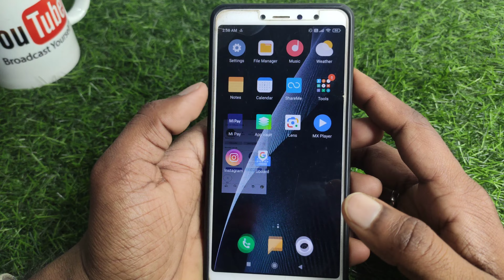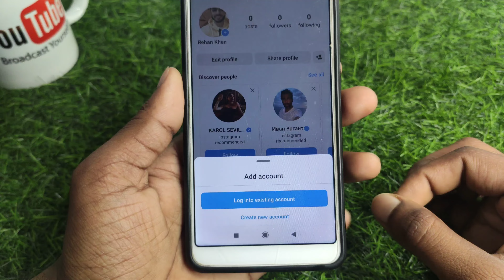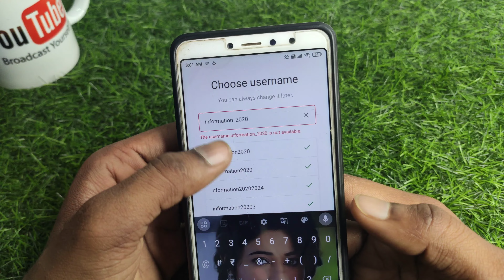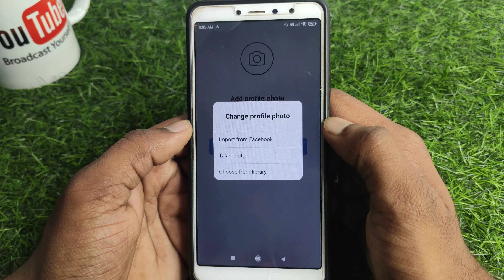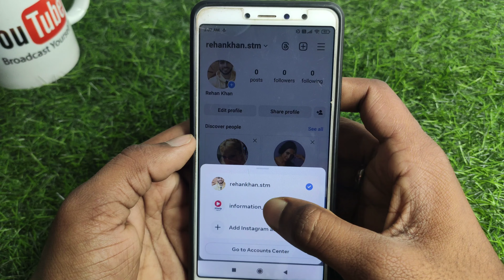instagram ki dusri id kaise banaen | instagram ka dusra account kaise banaye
About :- dosto aajke video me apko batane wala hu instagram dusra account kaise banaye ummed karta hu apko yeah video pasand aayegi